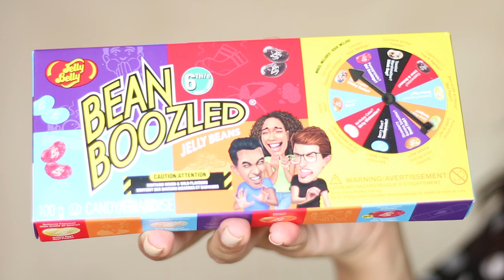Reacting To My Favourite Tik Toks | TRY NOT TO LAUGH CHALLENGE (BeanBoozled Edition)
So In Today's video, I am Reacting To My Favourite Tik Toks | TRY NOT TO LAUGH CHALLENGE  (BeanBoozled Edition)

SIMOR SINGH

1. How old is Himmat?

2.  Hubby’s Profession?

3. Where am I from?

4. Where am I from Punjab?

5. Where am I working?

7. Our Religions

LOVE ...